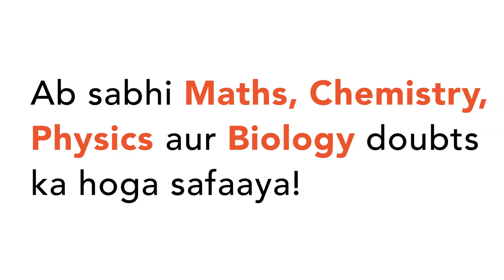Among Ramapithecus, Australopithecines and Homo habilis who probably did not eat meat ?